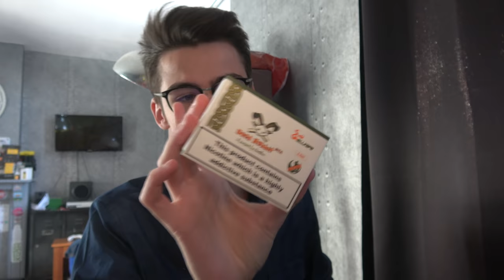DEAD RABBIT RTA